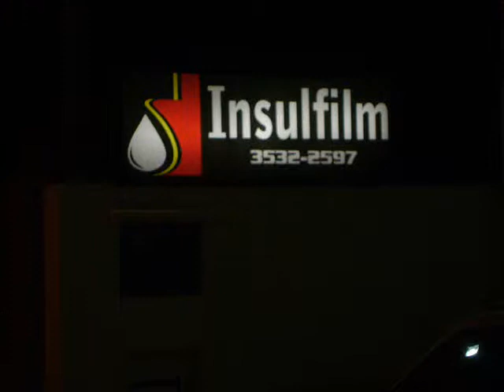diego no trampo